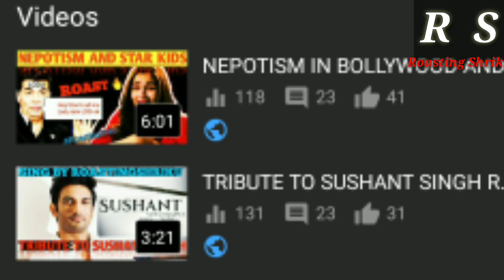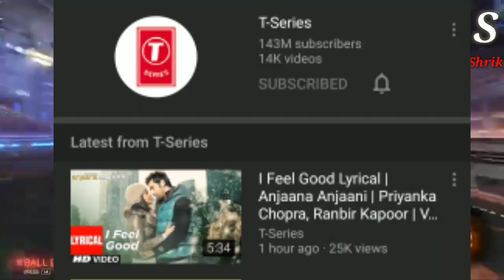T-SERIES ROAST 🔥|| NEPOTISM IN MUSIC INDUSTRY😠|| SONU NIGAM VS BHUSHAN KUMAR😮|| ROASTINGSHRIKU 😂😆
About:- In this video iam roasting T-SERIES. how T-SERIES do Nepotism in music industry and bhusan Kumar Vs Sonu nigam all things is clear in this video. I hope you understand whatever Iam saying this video. if you enjoying this video make sure you like this video and Do subscribe my channel and do share this video 🙏✌️. and go and Enjoy the video 👍.

video is for educational purpose only.copyright Disclaimer Under Section of the copyright Act 1976, allowance is made for "fair use"for purposes such as criticism, comment, news reporting, teaching,scholarship, and research.Fair use is a use permitted by copyright statute that might otherwise be infringing.